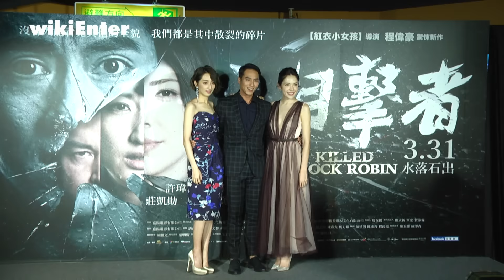許瑋甯突破尺度背部全裸 女上男下喝酒壯膽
不論是唱片還是戲劇，記者會上常見的槌子，
除了可以敲破冰磚，原來還可以這樣用。

由《紅衣小女孩》導演程偉豪執導的，
驚悚推理劇《目擊者》，舉辦首映會，
礙於電影情節，稍有不慎就可能暴雷，
眾演員全都被下封口令，連導演都字字斟酌，深怕洩密。
新一代鬼后許瑋甯，突破尺度，背部全裸演出，
和莊凱勛上演激烈床戲。